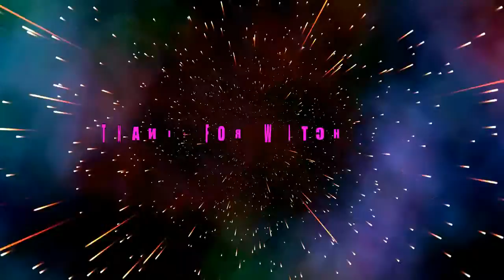MINECRAFT & FORTNITE & WW 1+1=2 ? FUN & CRAZY MOMENT XTHANKS